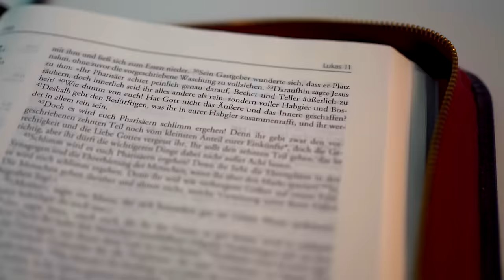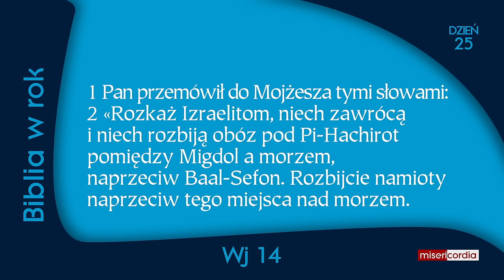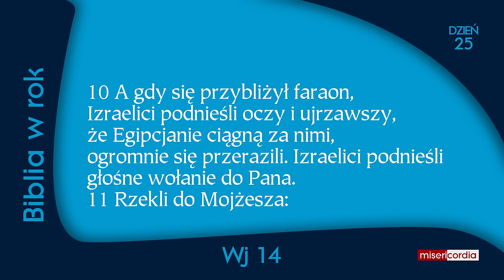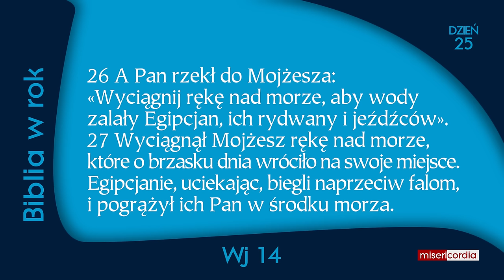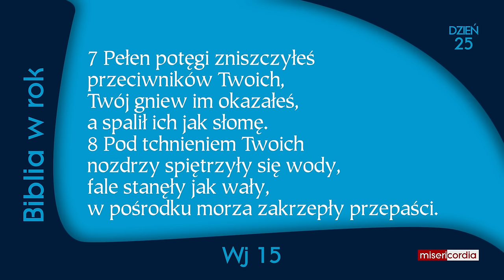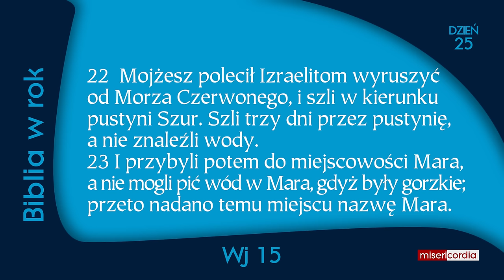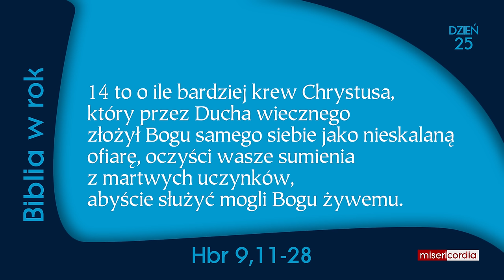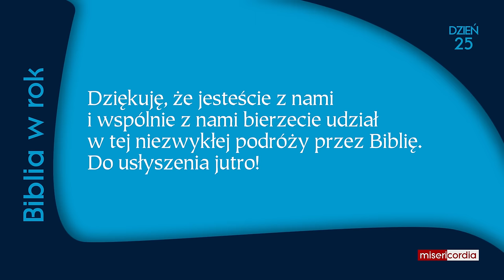Biblia w rok | Dzień 25 | Ps 16; Wj 14-15; Hbr 9,11-28